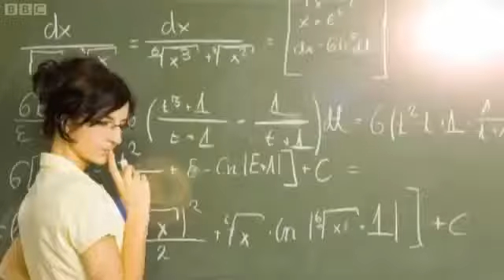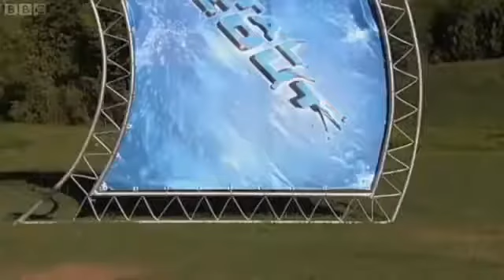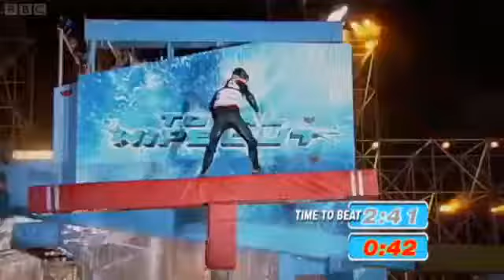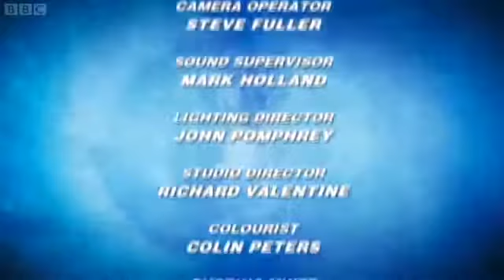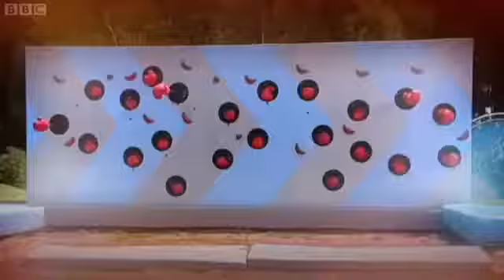Total Wipeout - Series 5 Episode 4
The fourth episode from the fifth series of Total Wipeout. The Qualifier - 02:00 Double Cross - 34:17 Terror-Go-Round - 42:52 Wipeout Zone - 51:13 First .

The fifth episode from the fifth series of Total Wipeout. The Qualifier - 01:52 Double Cross - 34:20 Terror-Go-Round - 42:45 Wipeout Zone - 49:33 First broadcast: .

The fifth episode from the fourth series of Total Wipeout. The Qualifier - 01:18 Crash Mountain - 32:36 Dizzy Dummies - 40:23 Wipeout Zone - 50:14 First .

The seventh episode from the fourth series of Total Wipeout. The Qualifier - 01:49 Crash Mountain - 34:05 Dizzy Dummies - 40:56 Wipeout Zone - 49:11 First .

The third episode from the fifth series of Total Wipeout. The Qualifier - 02:02 Double Cross - 35:02 Terror-Go